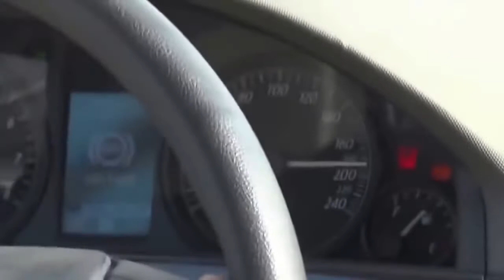how to arab people dangers driving in road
Title video: how to arab people dangers driving in road

This video URL link:
Hi everyone!
Welcome to Top Videos TV. If you are looking for the best Entertainment one to all everything news, then this channel is for you.

Channel Name: Top Videos TV
Channel URL Link:

Take care
Buy buy.